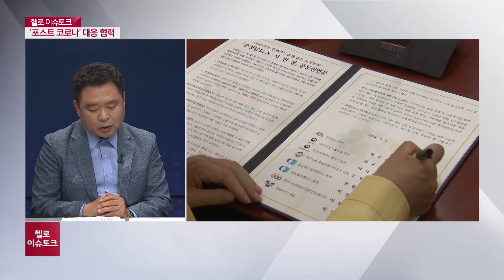[헬로 이슈토크] 충남노사민정협의회, 포스트 코로나 대응 협력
우리 지역의 다양한 이슈와 현안들을 심층적으로 풀어보는 헬로 이슈토큽니다. 코로나19 장기화가 국내외 경제에 큰 영향을 미치고 있는데요. 충남노사민정협의회가 ‘코로나19 경제위기 함께 넘는 노사민정 공동선언’을 발표하면서 포스트 코로나 대응에 나섰습니다.